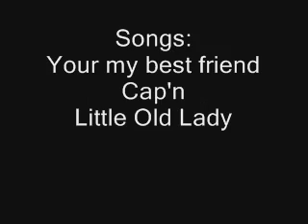Flapjack Sings Slide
Flapjack singing your my best friend and little old layde with slide clips from random episodes